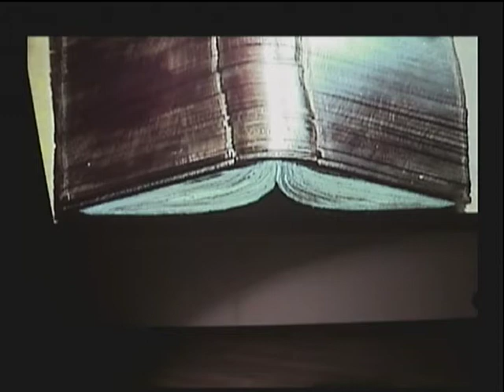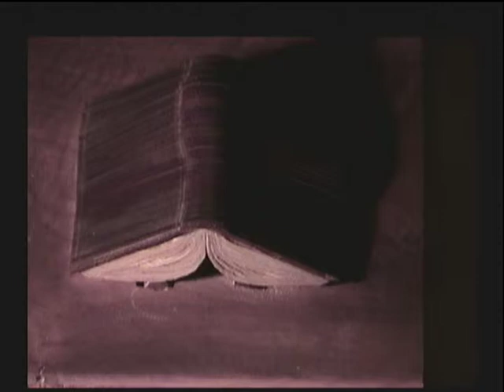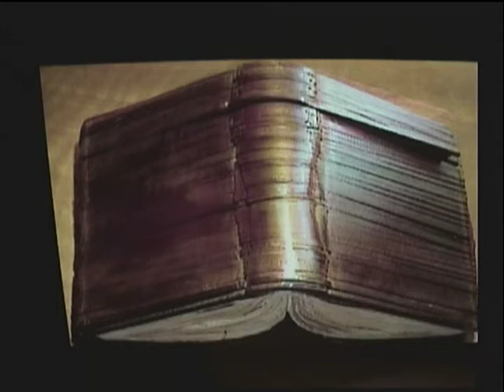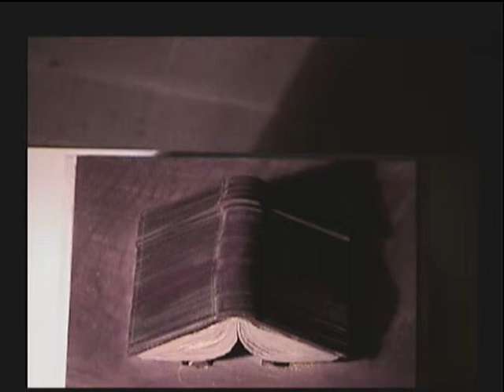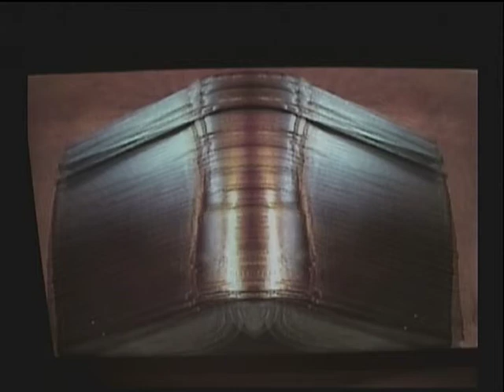Hommage to Jack Vanarsky - Garth Knox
Jack Vanarsky's moving sculptures have a very musical motion, and the hum and crackles coming from the little motor make an inspiring sound-scape for an improvisation. This is a live performance at PROA, Buenos Aires with one of his moving books, as a live presence and as a projected image. The book is the "Pensées" by Pascal. Jack died in February 2009, and this performance was a hommage to him and his work.